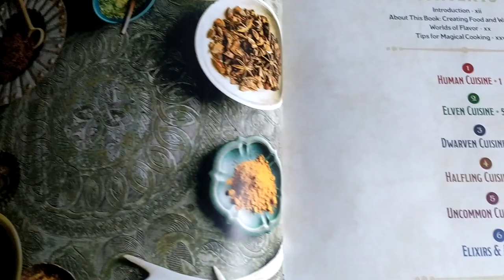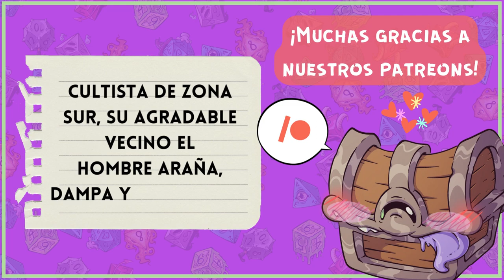La Cocina de La Taberna 🍽️ HeroesFeast Costillas Glaseadas con Miel de Forgotten Realms!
La Albóndiga Crítica está abierta, señores!
Pasen para aprender esta increíble receta de costillas de cerdo glaseadas con miel, típicas de Sembia de Reinos Olvidados 😌
Una nueva guía para cocinar los platos de Heroes Feast, CookBook DND Oficial!

🍖 Sembian Honey Glazed Rothe Ribs - Ingredientes para 4 personas
½ taza de ketchup
½ taza de miel
1 cucharada de salsa Worcestershire/Inglesa
1 cucharada de vinagre de manzana
2 cucharaditas de mostaza de Dijon
1 cucharada de aceite de girasol
1 cebolla amarilla, finamente cortada
Sal (a gusto)
5 dientes de ajo, finamente picados
2 cucharaditas de ají molido
1 cucharadita de pimentón ahumado
Una pizca de cayena
2 a 3 kilos de costillitas de cerdo o vaca
Pimienta negra recién molida (a gusto)
2 cebollas de verdeo, partes blanca y verde, cortadas en rodajas finas, para adornar

🖌️Ilustraciones:
Nuestro HERMOSO cartel de cocina fue creado por el increíble Krozmic!☄️
Sumate a la energía cósmica de su arte ahora! 👇

🎬Animaciones y Overlays:
Todas las animaciones y overlays que veas en nuestros videos fueron creadas por el equipo de La Taberna de Rol!